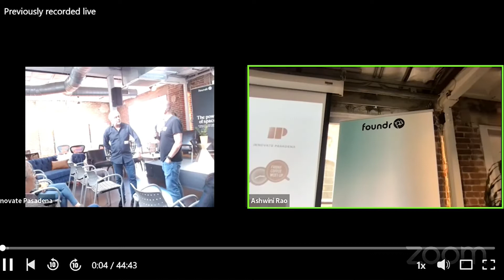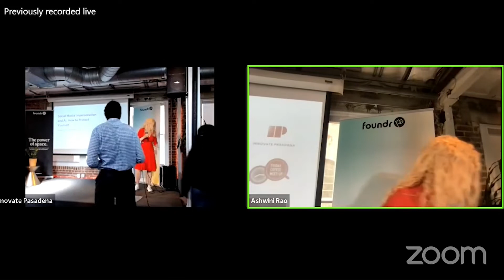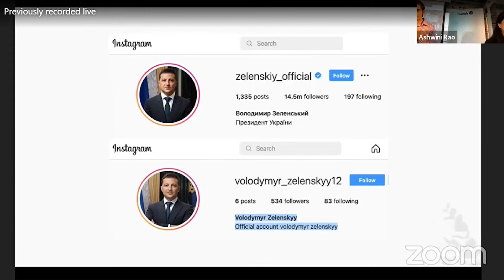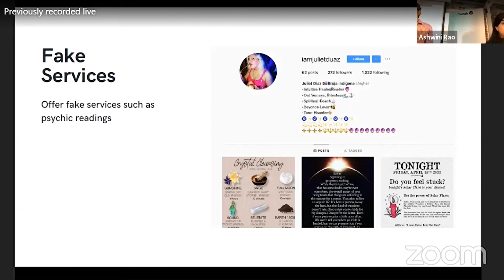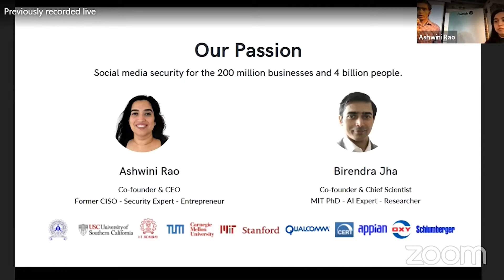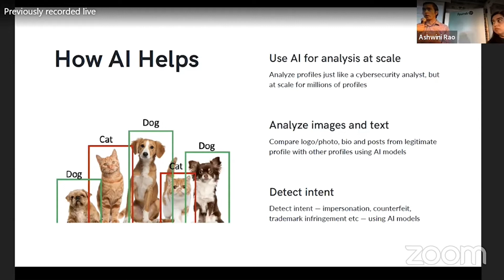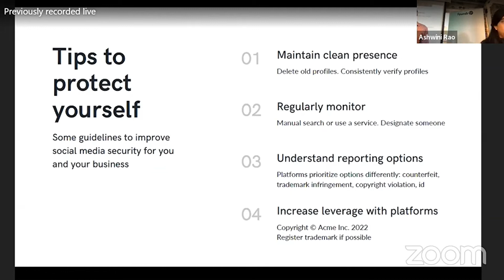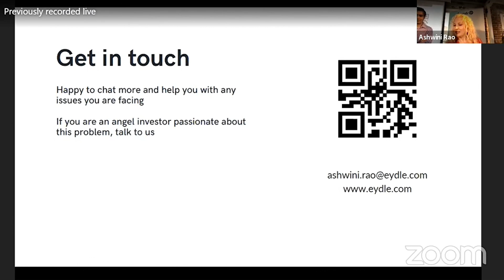Eydle, Ashwini Rao & Birendra Jha | Social media impersonation and AI: How to protect yourself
200 million small businesses rely on social media, which is a hotbed for impersonation scams impacting 1 in 8. Current solutions cater to enterprises, but we are changing that. Come listen to our story and take away tips on how to protect yourself.

Bio: Ashwini Rao, PhD is a cybersecurity expert and CEO of Eydle. Birendra Jha, PhD is an AI expert, Chief Scientist of Eydle, and a professor at the University of Southern California. Ashwini and Birendra are combining their expertise honed at MIT, Stanford, Carnegie Mellon, and big tech companies to build Eydle, a startup to protect brands and people from impersonation scams. Their research has been recognized by the Federal Trade Commission, the President’s Council of Advisors on Science and Technology, and the National Science Foundation. Their work has been covered by the popular press including NPR, Scientific American and New Scientist. Eydle has won as the Best Startup Idea award at Carnegie Mellon and is part of NVIDIA Inception program for promising AI startups.